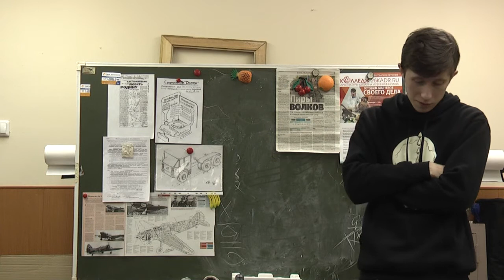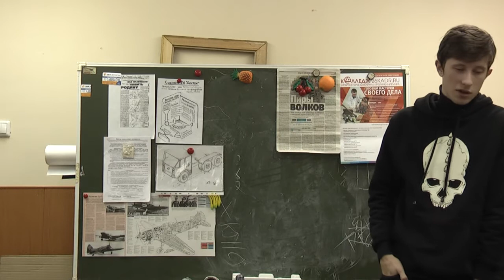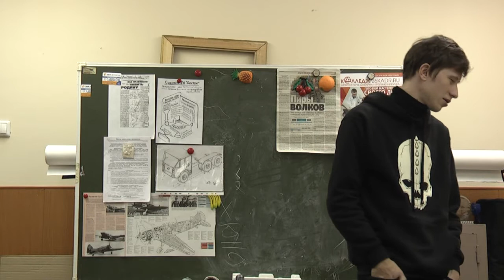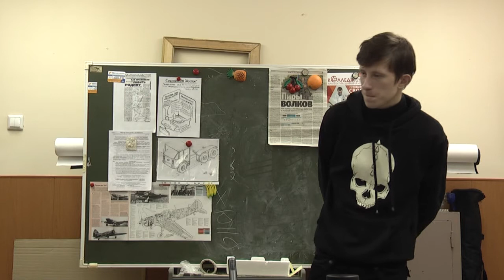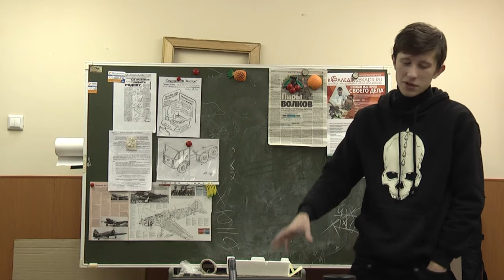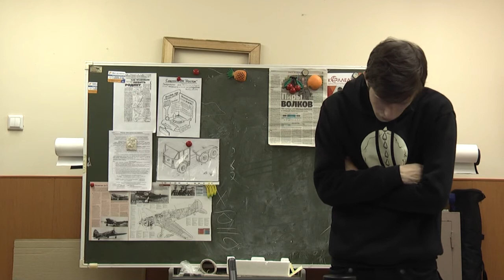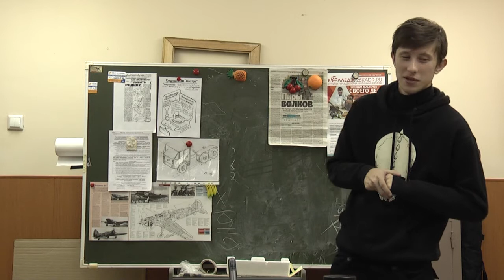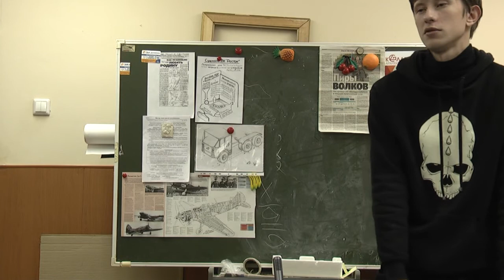"Философия Льва Толстого и толстовские коммуны"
Лекция Николая Герасимова в техническом клубе "Росток" 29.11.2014